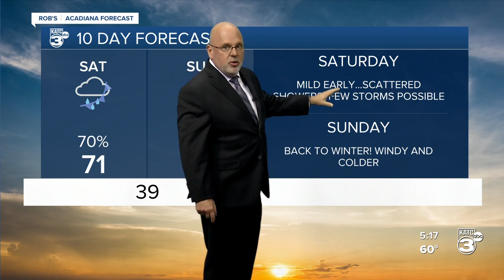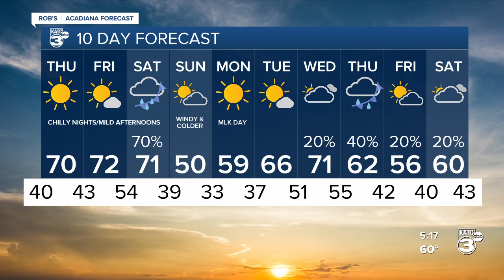ROB'S WEATHER FORECAST PART 2 5PM 1-12-2022